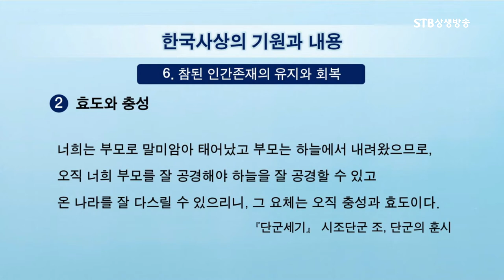진정한 효도와 충성은 희생이 아니다ㅣ나의 본질을 유지하는 방법ㅣ환단고기 단군세기ㅣ이기동ㅣSTB상생방송